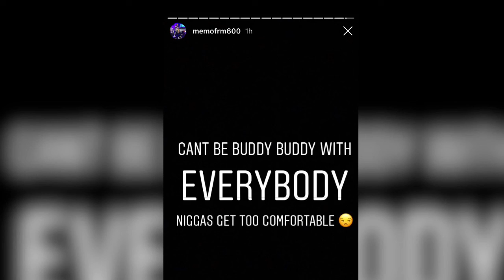MEMO 600 SNEAK DISS BLACKGATE BENZ ZOE AND THF BILLA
MEMO 600 SMEAK DISS BLACKGATE BENZ ZOE AND THF BILLA